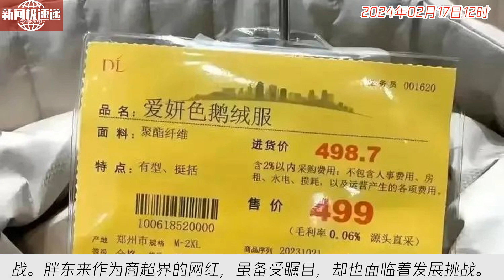中国新闻02月17日12时：胖东来超市成顶流，抓住四线小城高端人群，但为什么还是走不出河南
胖东来再次登上热搜，一件羽绒服仅赚3毛钱引发关注。胖东来如同商超界的“顶流网红”，备受关注。却困扰着人们的一个问题：为什么胖东来无法走出河南？如果真的走出了，胖东来还会是胖东来吗？我们期待着更多关于胖东来的精彩表现，看他如何应对走出河南的挑战。